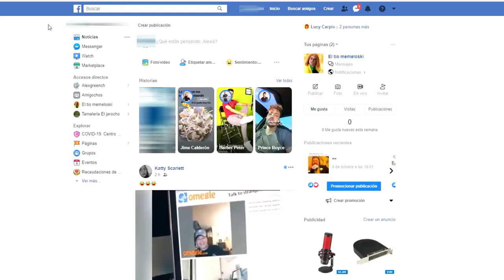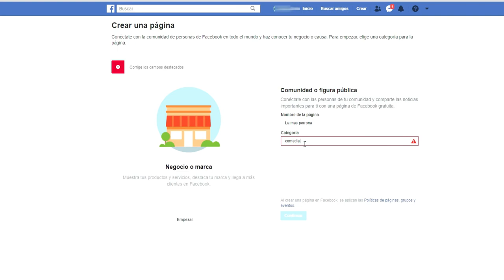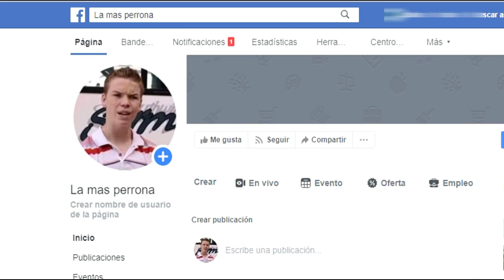cómo crear fanpage para generar ganancias ?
en este video te enseñare a crear una potencial  pagina de fans, que si te esfuerzas podrás ganar dinero con ella, espera nuestros videos para saber como monetizar una fanpage, este es el principio de una serie de videos